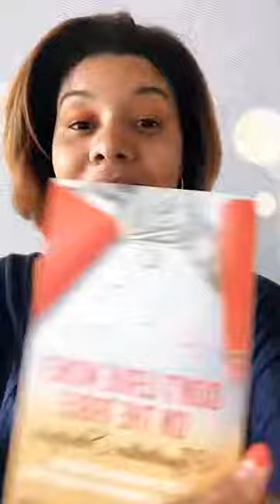Women's Leadership Tip Of The Day with Jacqueline Twillie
Jacqueline Twillie’s Leadership Tip Of The Day

2-minute leadership tip of the day

“Don’t Leave Money On The Table” Best Selling Negotiations Book

Connect with Jacqueline

Jacqueline Twillie is president of ZeroGap, a women’s leadership training and development firm that’s dedicated to closing the gender wage gap, so women can earn more of their true worth. ZeroGap serves its clients worldwide from Dallas Texas, in the U.S.A.